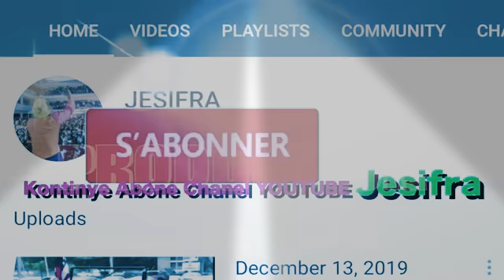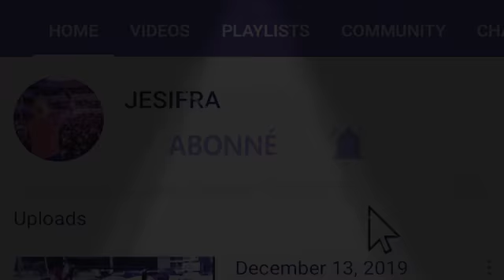Jesifra nan konplo ak yon ougan pou fe lajan sou prezidan an.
Jesifra lestomak